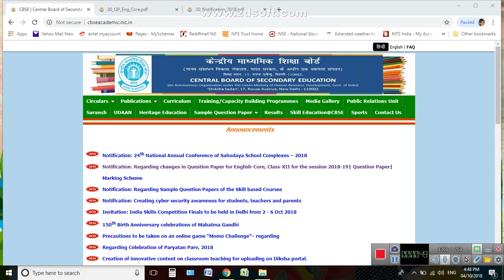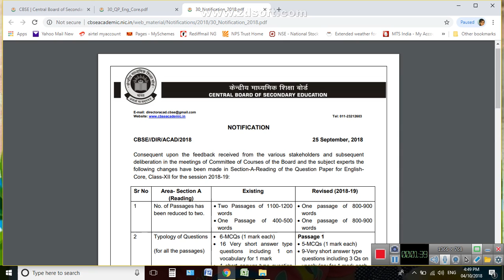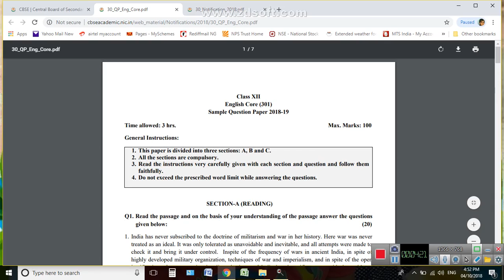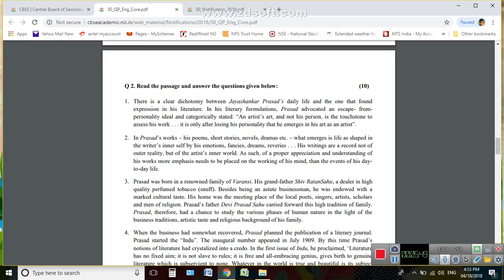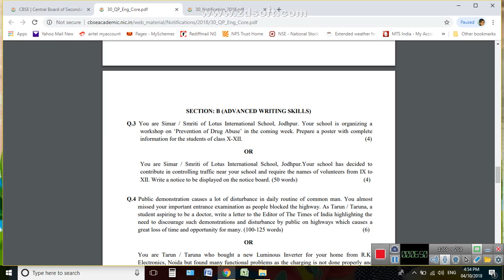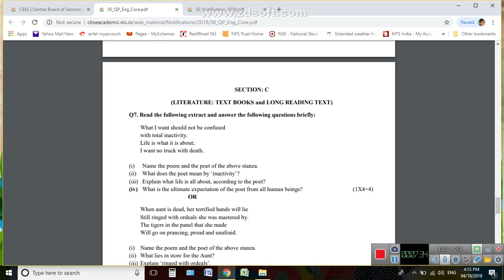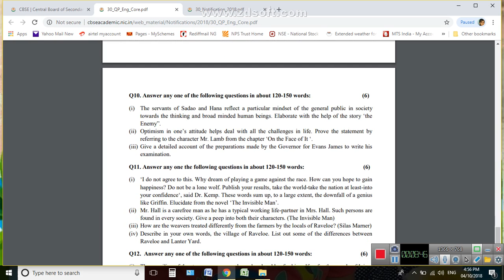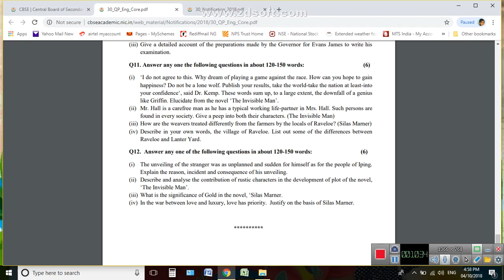Big change CBSE Board examination, big update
CBSE has recently made a change in it's question paper of English of 2018-19. There are some significant changes which are going to make the question paper easier and shorter than before. I have explained everything in the video in English and Hindi. So please watch the video till the end. Know how to manage the time during examination.